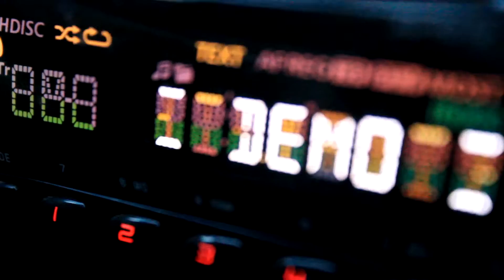MOVIE NIGHT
A regular weekend for The Cacsquad.